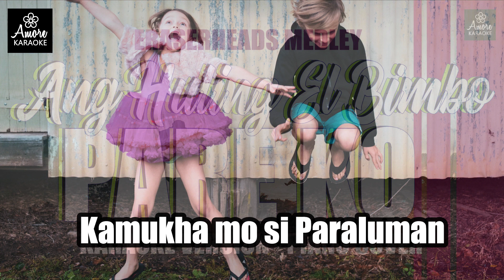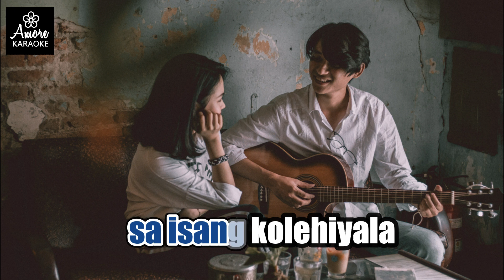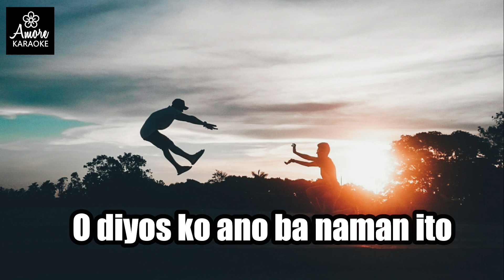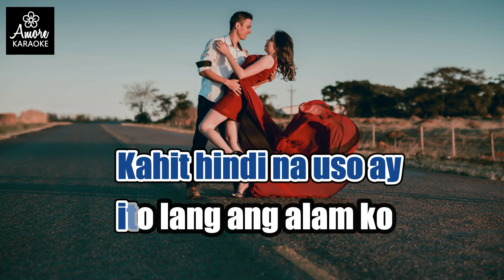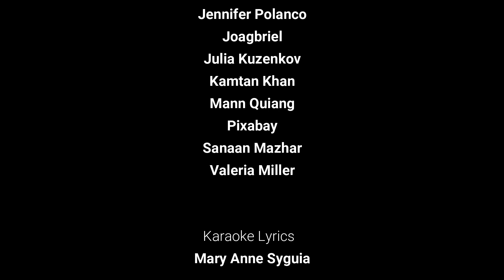ANG HULING EL BIMBO PARE KO ERASERHEADS MEDLEY KARAOKE VERSION PIANO COVER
Ang Huling El Bimbo and Pare Ko (Medley) both from the Eraserheads (Karaoke Version - Piano Cover)

ang huling el bimbó musical,
ang huling el bimbó karaoke,
ang huling el bimbó cover,
ang huling el bimbó piano,
ang huling el bimbó lyrics,
ang huling el bimbó musical 2020,
ang huling el bimbó musical songs,
ang huling el bimbó acoustic,
ang huling el bimbó acoustic karaoke,
ang huling el bimbó acoustic cover,
ang huling el bimbó acapella,
ang huling el bimbó adie,
ang huling el bimbó animation,
ang huling el bimbó army,
ang huling el bimbó aesthetic,
ang huling el bimbó band,
ang huling el bimbó bass cover,
ang huling el bimbó band cover,
ang huling el bimbó backing track,
ang huling el bimbó bamboo,
ang huling el bimbó chords,
ang huling el bimbó concert,
ang huling el bimbó electric guitar,
ang huling el bimbó fingerstyle tabs,
ang huling el bimbó full musical 2020,
ang huling el bimbó guitar fingerstyle,
ang huling el bimbó guitar karaoke,
ang huling el bimbó guitar tutorial easy,
ang huling el bimbó guitar fingerstyle tabs,
ang huling el bimbó guitar lyrics,
ang huling el bimbó gitara,
ang huling el bimbó instrumental female,
ang huling el bimbó instrumental slow,
ang huling el bimbó keyboard,
ang huling el bimbó karaoke piano,
ang huling el bimbó karaoke acoustic,
ang huling el bimbó musical theater,
ang huling el bimbó musical abs cbn,
ang huling el bimbó musical cast,
ang huling el bimbó original,
ang huling el bimbó orchestra,
ang huling el bimbó original musical,
ang huling el bimbó original chords,
ang huling el bimbó piano cover,
ang huling el bimbó piano karaoke,
ang huling el bimbó piano easy,
ang huling el bimbó performance,
ang huling el bimbó pinky promise,
ang huling el bimbó piano slow,
ang huling el bimbó piano with lyrics,
ang huling el bimbó reaction,
ang huling el bimbó reggae,
ang huling el bimbó remix,
ang huling el bimbó resorts world,
ang huling el bimbó real drum,
ang huling el bimbó real story,
ang huling el bimbó rouge,
ang huling el bimbó slow piano,
ang huling el bimbó the hit musical full,
ang huling el bimbó with lyrics,
ang huling el bimbó 107.5
pare ko karaoke,
pare ko eraserheads,
pare ko chords,
pare ko guitar,
pare ko live,
pare ko cover,
pare ko guitar cover,
pare ko musical,
pare ko lyrics,
pare ko acoustic,
pare ko aheb,
pare ko acoustic cover,
pare ko ask ken,
pare ko acoustic karaoke,
pare ko agsunta,
pare ko audio,
pare ko aheb musical,
pare ko by eraserheads,
pare ko bass,
pare ko band cover,
pare ko backing track,
pare ko by spongecola,
pare ko basic chords,
pare ko beatbox,
pare ko band,
pare ko concert,
pare ko cover girl,
pare ko cover lyrics,
pare ko cover guitar,
pare ko campfire sessions,
pare ko chords lyrics,
pare ko drum cover,
pare ko drum only,
pare ko dance,
pare ko download,
pare ko duet,
pare ko drumless,
pare ko dj remix,
pare ko dara ma,
pare ko eraserheads live,
pare ko ely buendia,
pare ko eraserheads concert,
pare ko eraserheads cover,
pare ko eraserheads guitar tutorial,
pare ko eraserheads official music video,
pare ko eraserheads karaoke,
pare ko eheads,
pare ko final set,
pare ko female version,
pare ko fingerstyle tabs,
pare ko hd,
pare ko hq audio,
pare ko huling el,
pare ko hd audio,
pare ko hanggang sa huli,
oh pare ko,
oh pare ko movie,
oh pare ko cover,
oh pare ko chords,
oh pare ko musical,
oh pare ko guitar,
oh pare ko karaoke,
oh pare ko guitar chords and lyrics,
pare ko instrumental,
pare ko intro,
pare ko instrumental slow,
pare ko instrumental female version,
pare ko itchyworms,
pare ko inlove ako,
pare ko guitar instrumental,
pare ko jason,
pare ko jason fernandez lyrics,
pare ko joshua garcia,
pare ko judy,
pare ko jomari yllana,
pare ko jay contreras,
pare ko johnoy,
pare ko jamming,
pare ko karaoke songs with lyrics,
pare ko karaoke acoustic,
pare ko karaoke female,
pare ko kmjs,
pare ko kamikazee,
pare ko kalimba,
pare ko kaibigan lang kita,
funny ka pare ko,
pare ko lyrics and chords,
pare ko lyrics eraserheads,
pare ko lyrics karaoke,
pare ko lead,
pare ko lyrics video,
pare ko live band,
pare ko l,
pare ko music video,
pare ko meron akong problema,
pare ko minus one,
pare ko movie ending,
pare ko mashup,
pare ko mtv,
pare ko movie 1995 full movie,
pare ko nightcore,
pare ko new version,
pare ko nonstop,
name sa ko pare,
elha nympha pare ko,
jam na pare ko,
o pare ko guitar cover,
o pare ko live,
o pare ko musical,
o pare ko guitar tutorial,
pare ko piano,
pare ko parokya,
pare ko piano cover,
pare ko piano karaoke,
pare ko parokya karaoke,
pare ko parody,
pare ko performance,
pare ko pop up,
o pare ko,
pare ko solo,